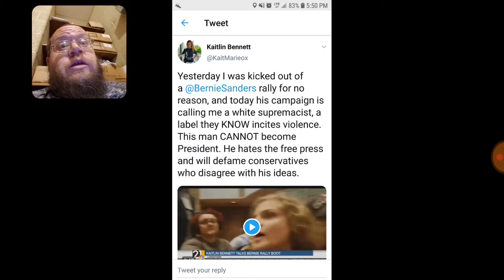Kaitlin Bennett On Bernie Sanders Violence To Her - Dtmp Drama Alert